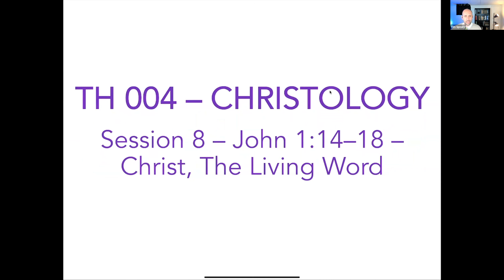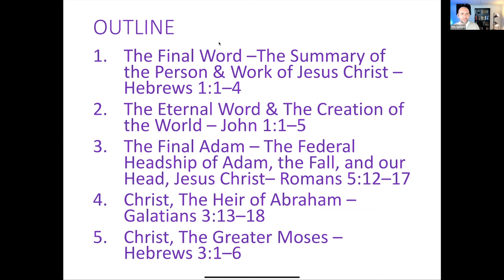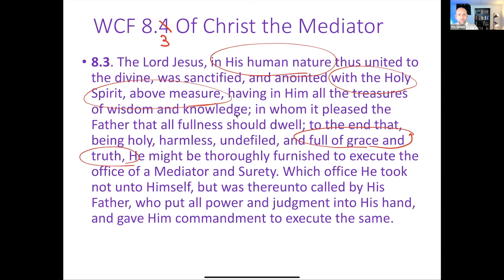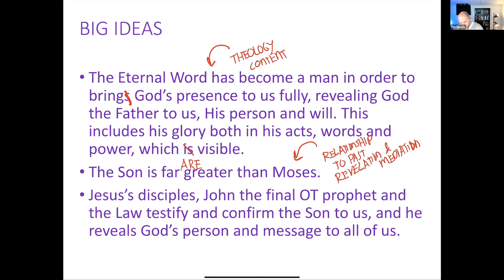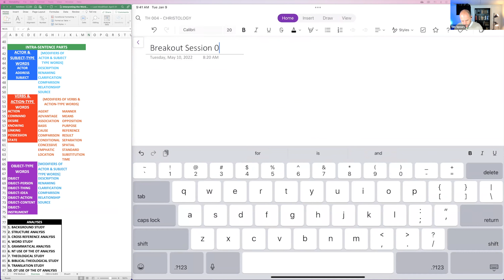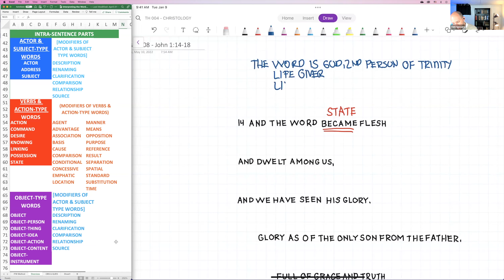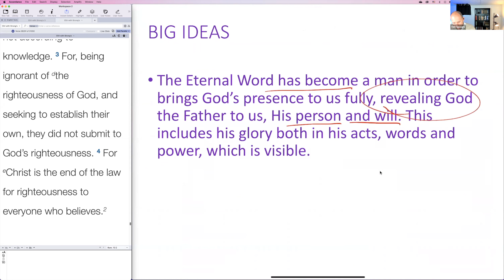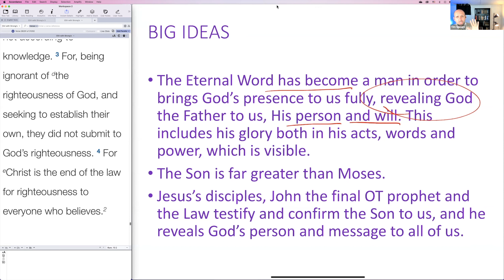Christ, The Living Word - John 1:14–18 | Christology Series 012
We explore the significance, importance and assurance of the second person of the Trinity, God’s Son becoming flesh. We look at his incarnation as the presence of God and the his fulfillment of OT types. We then look at the reliability of the testimony concerning his coming, finally we look at the explanation and his relationship to the Old Testament and how he is in actuality the only one who can reveal God truly to us, because he is the only one who came down from him.

Video Timeline
0:00:00 - Opening Prayer and Overview
0:04:00 - Memory Verse - Hebrews 1.1–4
0:04:53 - Christology Course Outline
0:06:39 - Review of Isaiah 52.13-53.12’s Big Idea
0:07:32 - Westminster Confession of Faith 8.3
0:09:08 - Big Ideas for John 1.14–18
0:14:31 - Reading the Word: John 1:14–18
0:15:28 - Meeting for Breakout Session 08 & Discussion
0:25:38 - Interpreting John 1.14
1:00:25 - Interpreting John 1.15
1:03:28 - Interpreting John 1.16–17
1:26:28 - Interpreting John 1.18
1:32:33 - Closing Prayer and Benediction